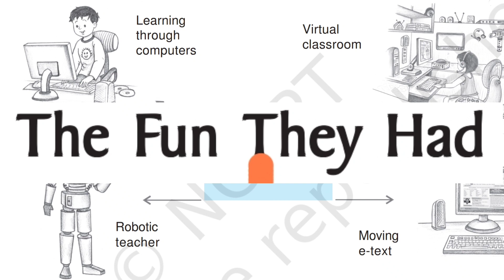Class 9th English Chapter 1 | The Fun They Had Summary mmc